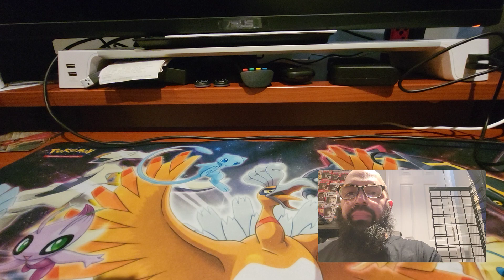flows pop haul 5/15/22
Flows pop haul. 5/15/22 we got some more pops. What are your thoughts.